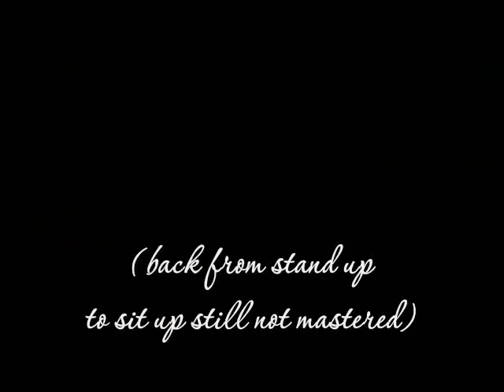Puppy School Silvia Trkman Lesson 6 Task 4 gymnastics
Border Collie Puppy Malaika (7 months old) with another familiy member
Task: "from down to sit up and back" and "from sit up to stand up and back" (not mastered yet)